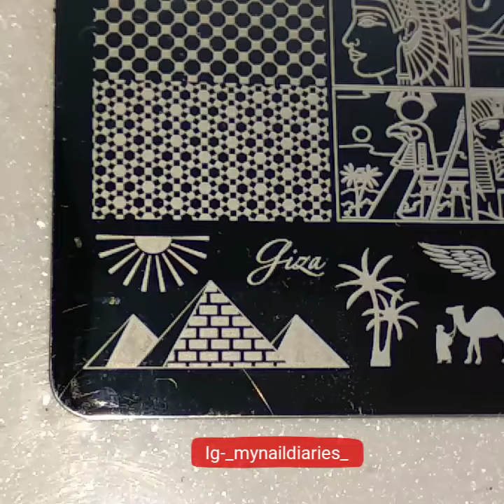Egypt Pyramid Nail Art Tutorial!!!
Hey Everyone!
Today I am going to share with you guys Tutorial For My Egypt Pyramid Inspired Nail Art.

Probably Used
Kinetics Nail Polish In KNP004 First Date as my base
Stamping Plate from @nailartshoppingindia on IG
BornPretty Store brown stamping polish
Nykaa matte top coat
El corazon cuticle defender